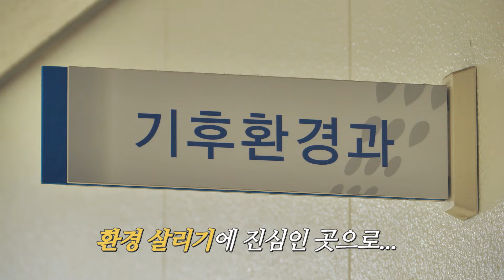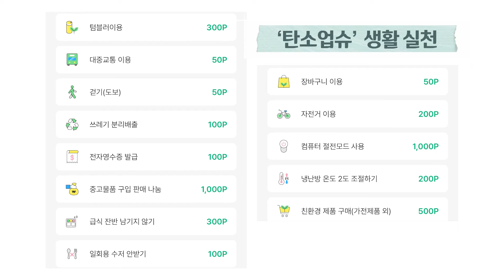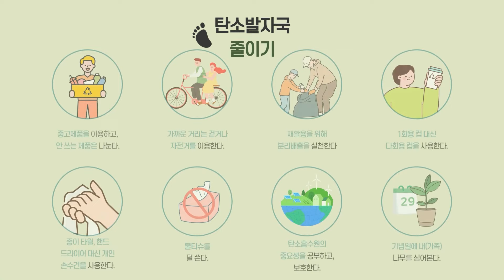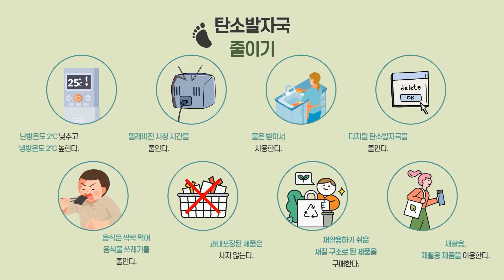N파서블ㅣ미션! 그린파워! 탄소중립수비대를 만나라🍃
대한민국 탄소중립의 심장 보령!
환경 살리기에 진심인 보령시청 기후환경과에 가봤습니다😎

텀블러 안에 순대가!?
탄소 중립 생활 실천을 알리기 위해
몸소 홍보에 나선 기후환경과 사무실에
무슨일이 생겼는지 궁금하다면